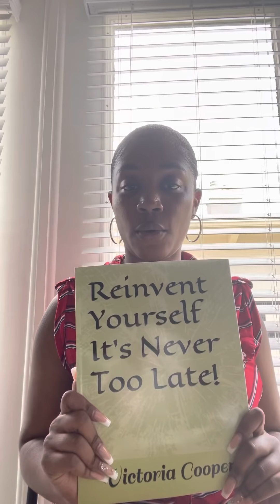Prophetic Word: God Says The More They ATTACK The BIGGER His Blessings Will Be For You‼️🙏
Your haters will have no choice but to take several seats messing with you‼️❤️💫 Big Gwuapo‼️

You can officially book me for one-on-one sessions so I can help you get to the next level of your life spiritually, physically, emotionally.

Biblical Scripture Related To Today’s Message:

Psalm 30:5 Weeping may endure for a night, but joy cometh in the morning.

Isaiah 40:31 - But those who hope in the Lord will renew their strength. They will soar on wings like eagles; they will run and not grow weary, they will walk and not be faint.

Buy Your JCGANG Merch‼️‼️‼️